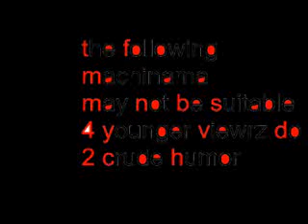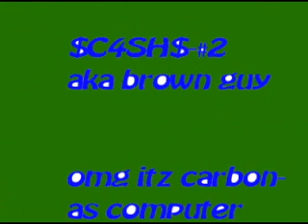jangles episode 1 remastered quality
better story line more characterz better quality